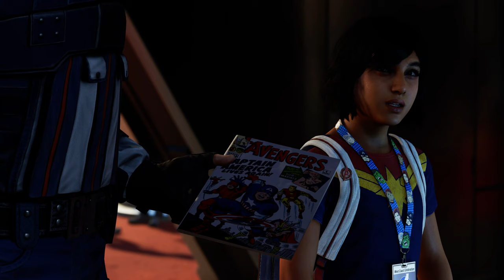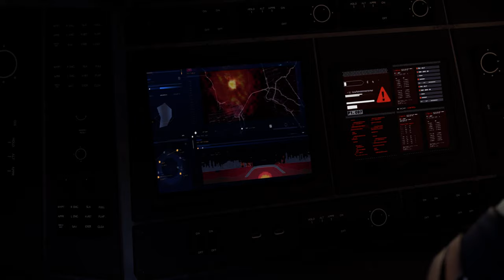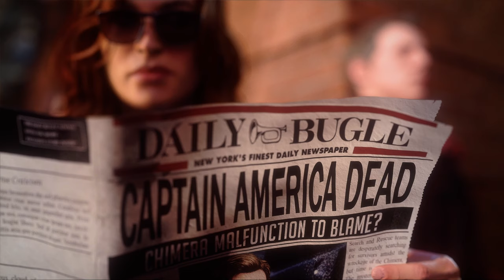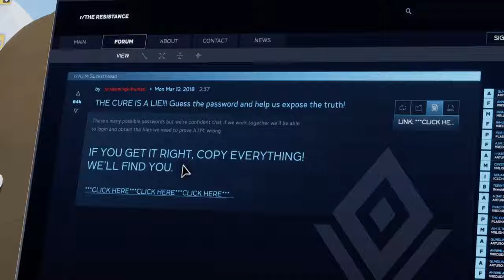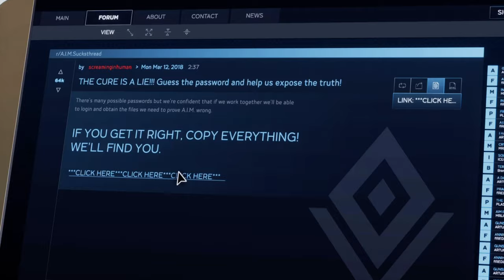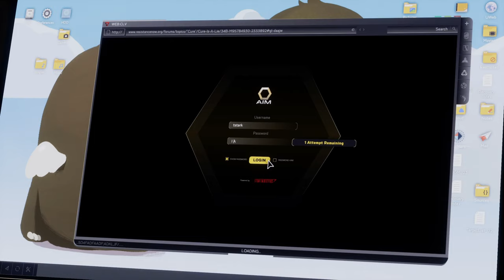Marvel's Avengers ➤PC Ultra Settings [4K 60fps] ➤ПРОХОЖДЕНИЕ НА РУССКОМ➤Часть 1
My PC:
- Intel®  Core™ i9-9960X
- ROG-STRIX-RTX2080TI-O11G-GAMING
- Be quiet Silent Loop 360mm
- RAM 64GB Corsair Vengeance RGB
- 1200W PSU
- 1TB  M2x2
- 2TB HDD x2
- Case Cooler Master Cosmos C700P: Full-Tower
- Corsair 80+ plus platinum 1200 watt

Rendered at 4K/60fps using Adobe Premiere Pro